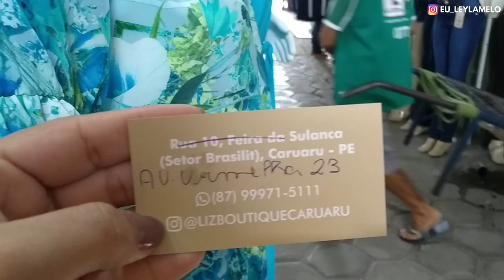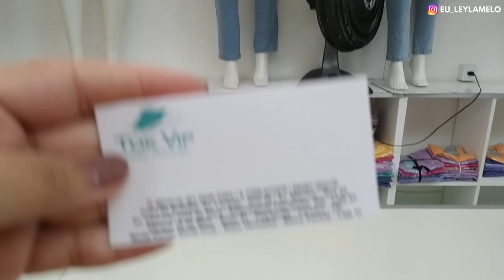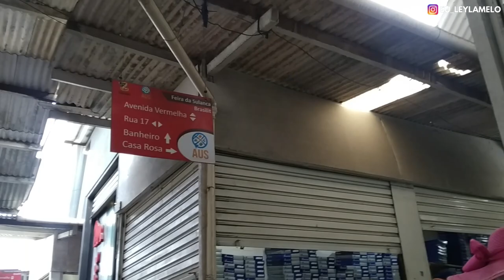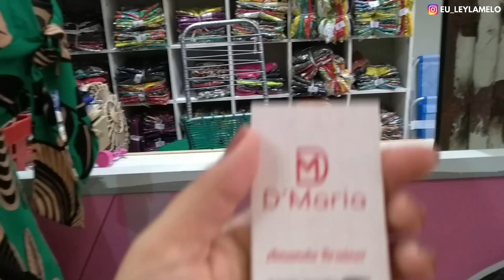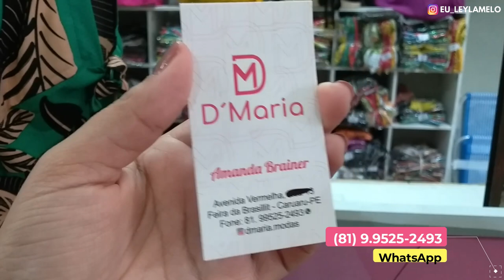FEIRA DE CARUARU SETOR BRASILIT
PROCURANDO FORNECEDORES BARATO?

• Comenta 💬
• Compartilhe